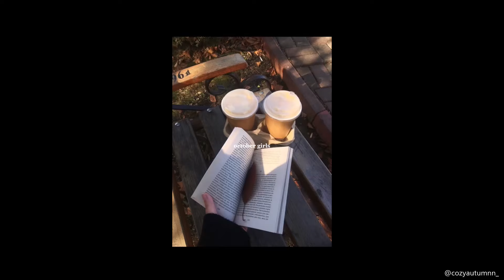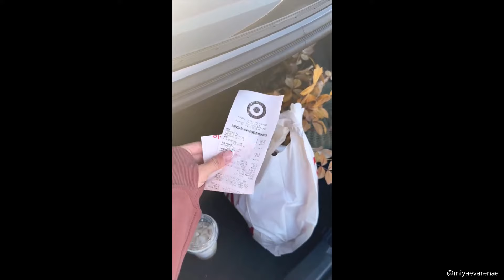Autumn days aesthetic Pinterest inspired | Tiktok compilation🦢🧸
Hi Hello! I’m glad you’re here!! :))
I hope you are doing okay??

This compilation is made by me. All videos retain the rights of their owners on tiktok.

Tags.